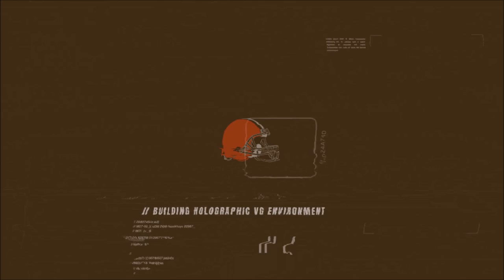CLEVELAND BROWNS: Maurice Hurst ᴴᴰ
BREAKING NEWS || CLEVELAND BROWNS || MAURICE HURST HIGHLIGHTS
42 CAREER GAMES (NFL)
78 TACKLES
8 SACKS
1 FORCED FUMBLE